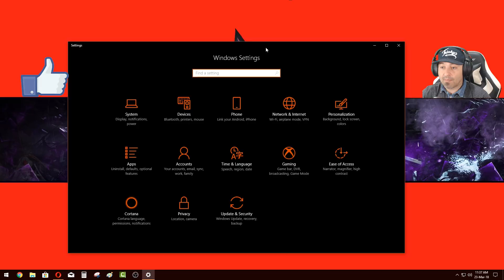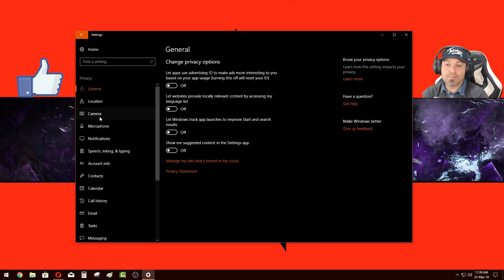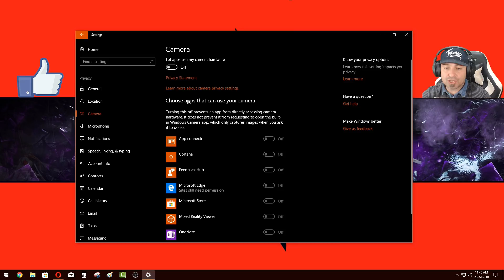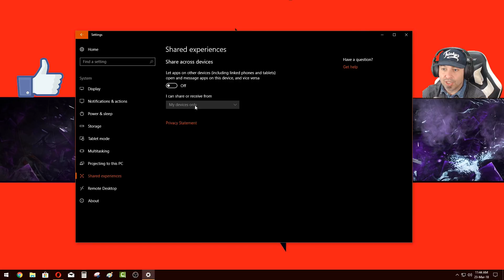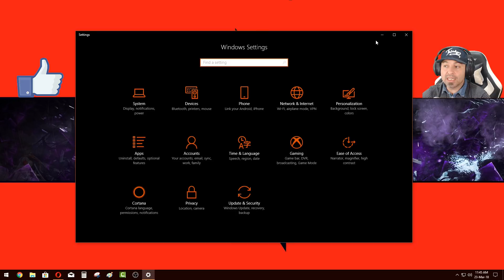Setari pe care ar trebui sa le faci in Windows 10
Niste setari simple ,rapide si benefice.
Sa vedem cate Like-uri adunam la acest tutorial .
Va multumesc si Vizionare Placuta !
- Cei care vreti si aveti de unde ,puteti dona in link-ul de mai jos .
Cei care doneaza vor avea parte de Anunt in primul Live.
♦As vrea sa va purtati civilizat !!!
♦Nu am jignit pe nimeni si as vrea ca voi sa faceti la fel !